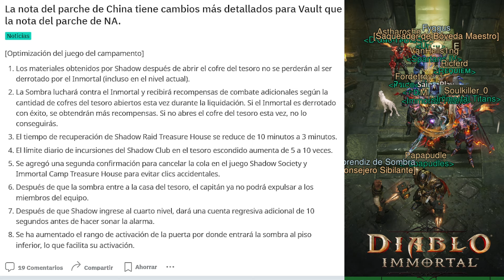Diablo Immortal: La Nueva Boveda Favorece a las Sombras?💥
Revisamos los nuevos cambios hechos al Asalto a la boveda en diablo immortal
00:00 Intro
0:24 Nuevos Cambios
7:11 GamePlay de Boveda

▬▬▬▬▬▬▬▬🎁🎮COMUNIDAD🎮🎁▬▬▬▬▬▬▬▬
😎👍 Únete al Discord :